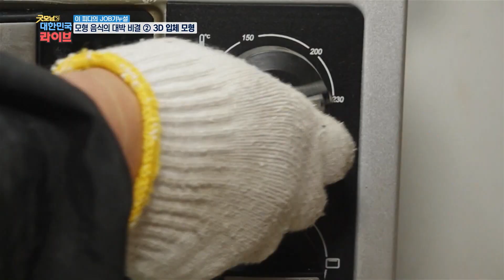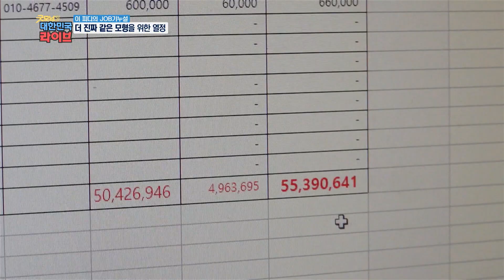삼계탕부터 초밥까지 안되는 요리가 없다? 연 매출 3억 원 대박 맛집(?)의 정체는? KBS 210531 방송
해물탕, 삼계탕, 소고기, 킹크랩, 초밥 등 안되는 음식이 없다??
46년 전통의 연 매출 3억 원 대박집!!

하지만...
※ 맛은 장담 못합니다